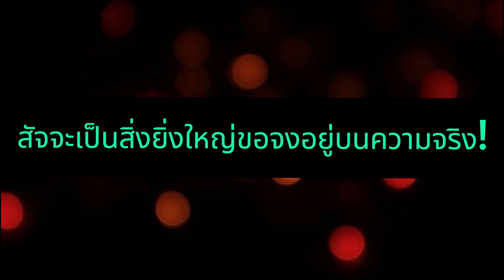ขอจนบนความจริง - น้องเดียว สุวรรณแว่นทอง คาราโอเกะซาวด์แท้